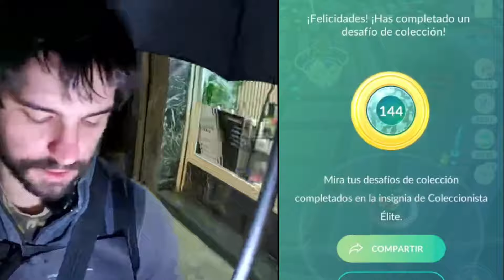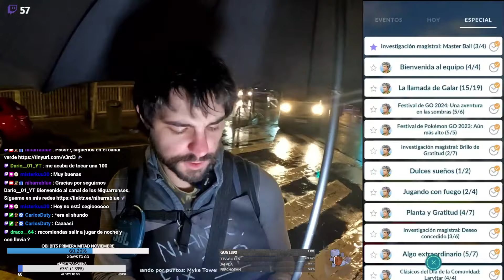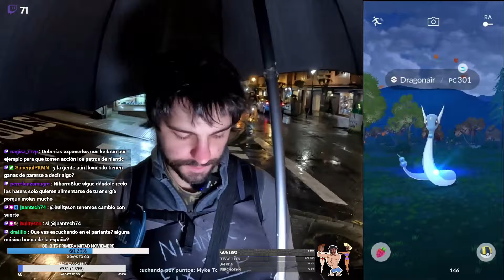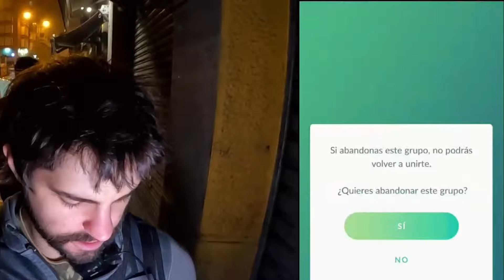LLUVIA de OLIVAS y SE LLEVAN MI PARAGUAS - Fin Festival de la Cosecha [IRL] | POKéMON GO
Terminamos el evento Festival de la Cosecha, jugando la hora destacada de Smoliv, buscando el shiny, de paso aprovechamos en conseguir caramelos XL de miltank todo esto bajo la lluvia :)

Con la incomparable ayuda de CarlosDuty :D

¡Conviértete en miembro para mostrarme tu apoyo!

                                            (instagram personal)

                                            (personal)

                                              (canal)